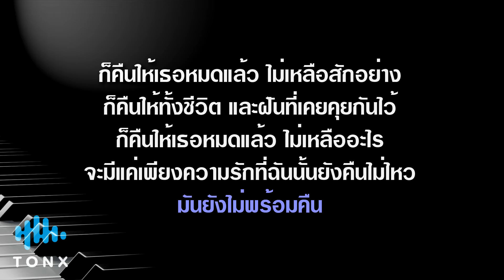คืนให้ - sarah salola ft. Mean TaitosmitH คีย์ผู้หญิง คาราโอเกะ 🎤 เปียโน by Tonx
คืนให้ sarah salola ft. Mean TaitosmitH คีย์ผู้หญิง คาราโอเกะ เปียโน เนื้อเพลง (Piano by Tonx)